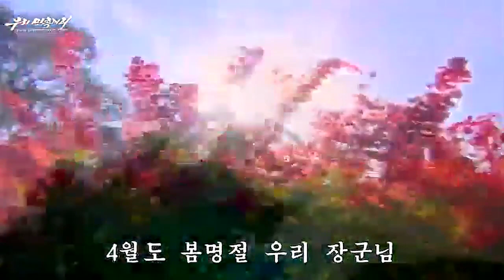Moranbong Band: General and the Children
Korean: 장군님과 아이들
Composition: Kim Un-ryong (김운룡)
Lyrics: Kim Jong-gun (김정곤)
Year of Creation: 1998
Year of Performance: 2014

In the DPRK there are many patriotic families all members of which have been working with sincerity at the same post to contribute to the prosperity of the country.

Among them is a family of educators highly appreciated by Supreme Leader Kim Jong Un.

The Supreme Leader visited this ordinary family in September Juche 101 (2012).

He exchanged a handshake with each member of the family leading a happy life in a new flat of Changjon Street and learned about its living conditions.

Asking about the family members' occupations, he expressed his great satisfaction at the fact that all of them are educators. And he said that this family of educators has right to live in a new house and it is a patriotic family as its members devote their conscience to the educational work for the future of the country.

Such appreciation of his is just deep trust and loving care shown for all the educators across the country.

Patriotic families like the said family of educators, who are placing the national affairs above their household affairs, can be seen anywhere in the country.